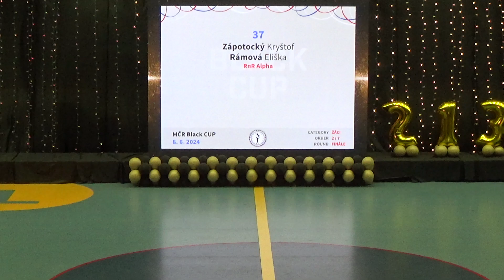Žáci, 6. místo Kryštof Zápotocký - Eliška Rámová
MČR - BLACK CUP
kategorie: Žáci / Juveniles, Finále MČR